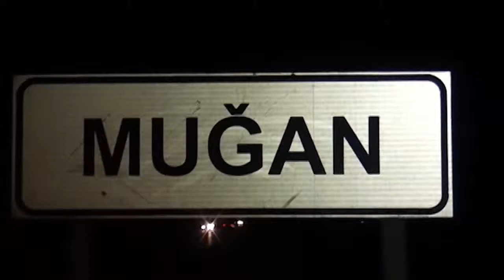82 yaşlı sürücü idarəetməni itirib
82 yaşlı sürücü idarəetməni itirib: Onun həyatını xilas etmək mümkün olmayıb